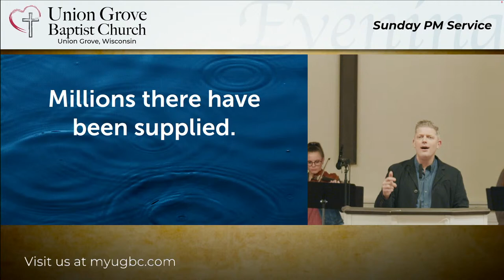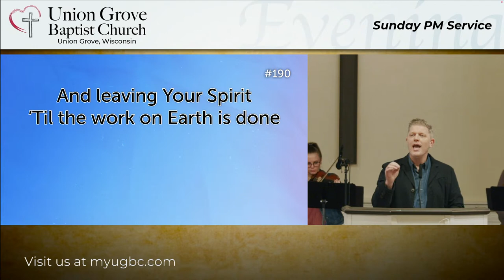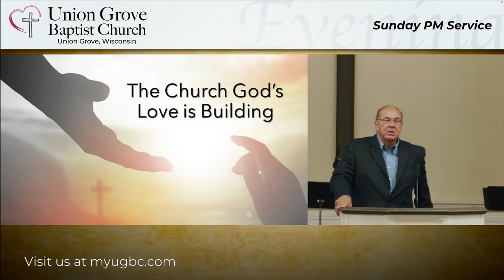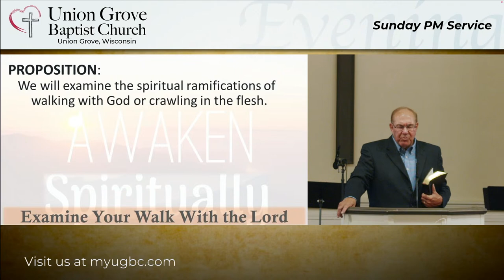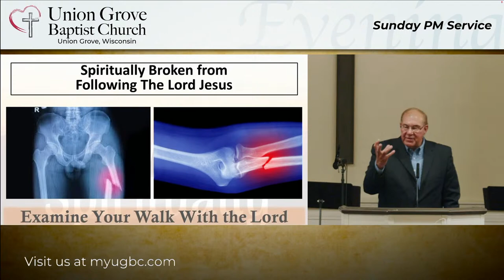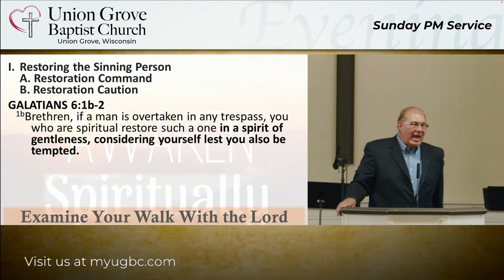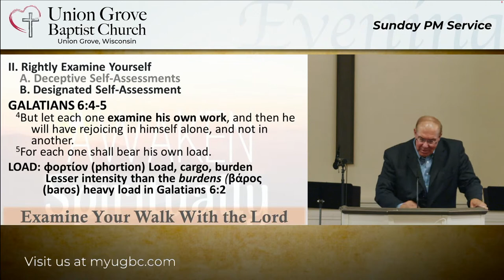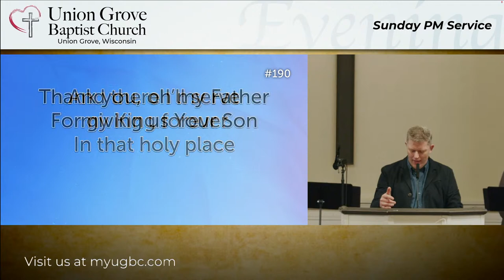Reaching In: Part 3-Examine Your Work